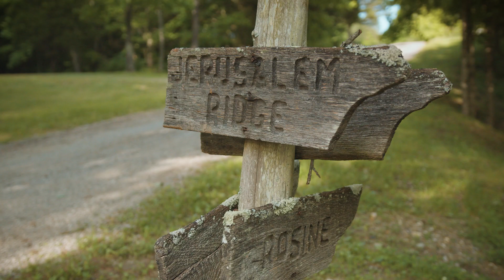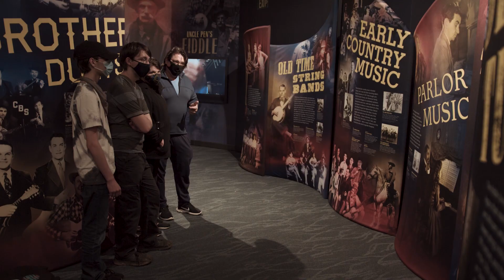Bluegrass Music Capital of the World | Owensboro KY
Discover bluegrass at the Bluegrass Music Hall of Fame & Museum in Owensboro, Ky!